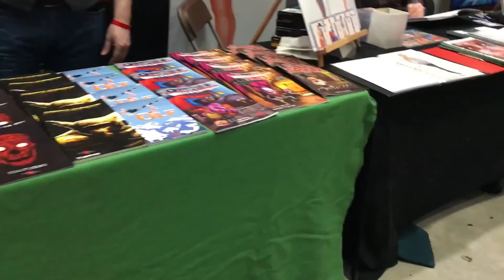Mcm Liverpool 12.03.2016